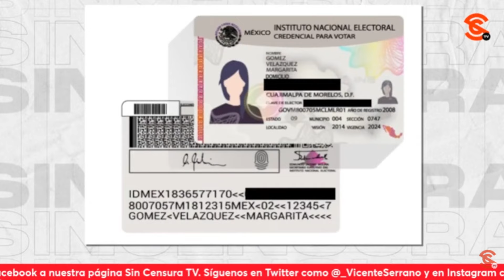INDEPENDIENTEMENTE DE QUIÉN ESTÉ EN GOB, NOSOTROS ESTAMOS PARA SERVIR A MÉXICO, NOS DICE CÓNSUL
La cónsul de Asuntos Comunitarios del Consulado General de México en Las Vegas, Nevada Lourdes Orestano nos aseguró que independientemente de quién esté en el gobierno, los diplomáticos están para servir a México. Nos aseguró que a los funcionarios les gusta oír las necesidades de la comunidad y ver de qué manera se pueden dar soluciones